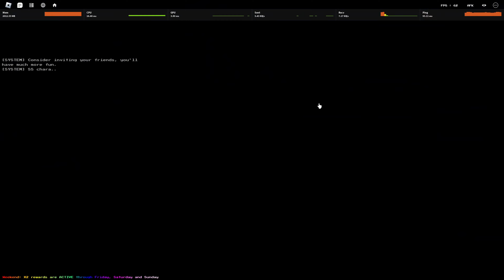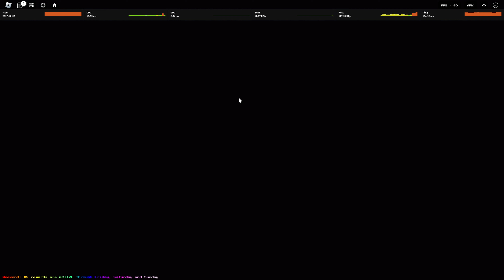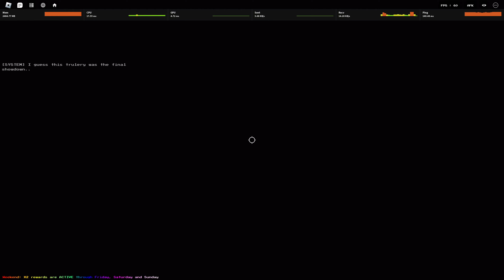Undertale Final Showdown but there is something wrong??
non funny tags